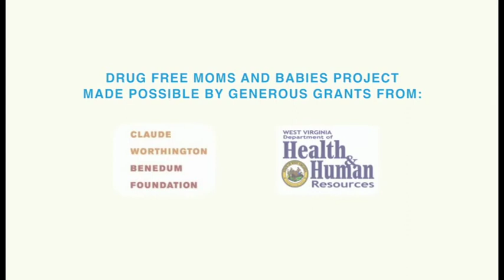Drug Free Moms and Babies - Pregnancy Connections